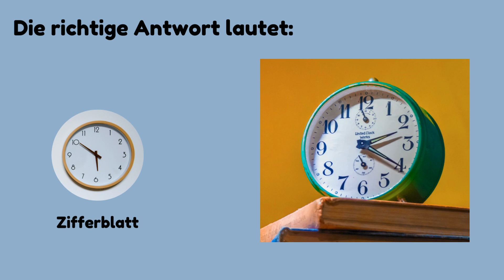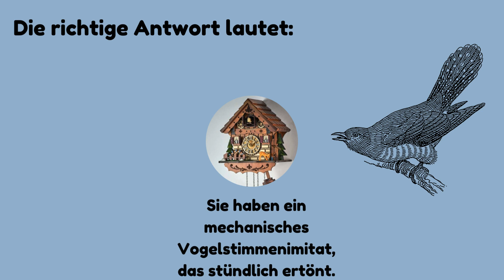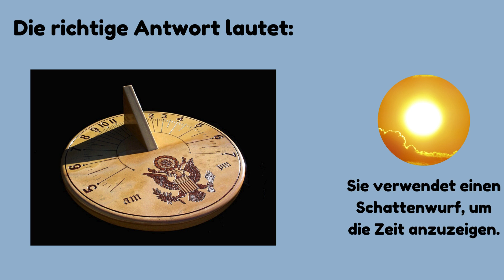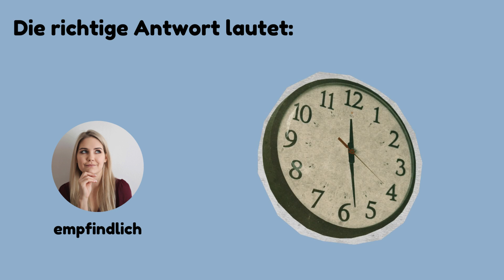Uhren Quiz⏰⌚🕰️🕕Teste dein Wissen🤓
🤔Testet euer Wissen! ⏰🕑🕰️⌚
📖Das folgende Quiz besteht aus 15 Fragen mit jeweils 3 Antwortmöglichkeiten!
⏳Jede Frage soll innerhalb von 8 Sekunden beantwortet werden.
✅Nach dieser Zeit wird die korrekte Lösung anzeigt.
Viel Spaß! 🇩🇪🦒